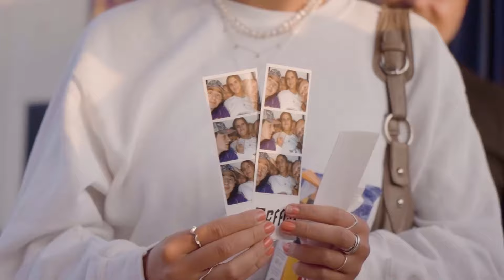Reffen Is Opening On 30th of March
Reffen - Copenhagen Street Food is opening on the 30th of March!